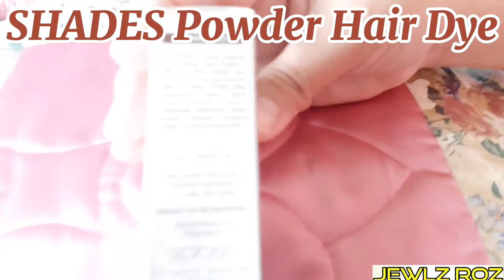SHADES Powder Hair Dye Brown Black Shade Hair Color Unboxing and Testing for only 59 Pesos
I'll be testing another hair dye on this video. This is SHADE Powder Hair Dye in Brown Black Shade. Let's see if it could cover grey hair in just one application.

THANKS!!!

This product is available on Shopee and all leading drugstores, supermarkets, and groceries.

Product Info on Shopee:
Shades Powder provides 100% gray hair coverage and long-lasting color. Its non-metallic, vitamin-infused formula (Vit E, C, B3,  B5 &amp; B6) ensures that hair does not get brittle and dry over time. And because it comes in a convenient powder format, it’s good for several uses depending on your need. It’s non-ammonia too—so no stings and unpleasant odors during application!